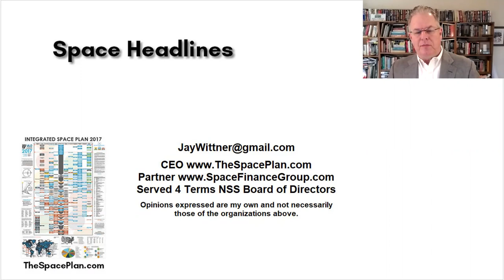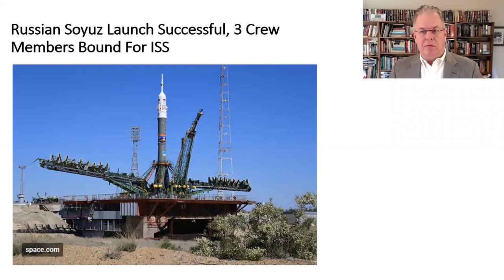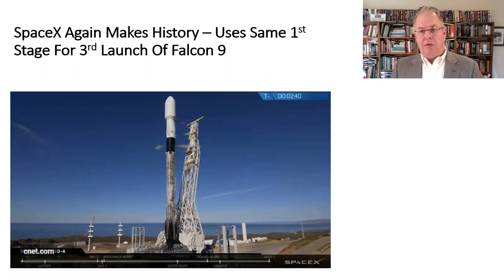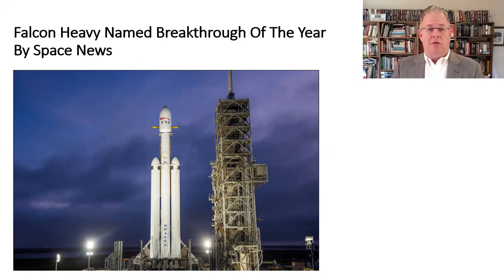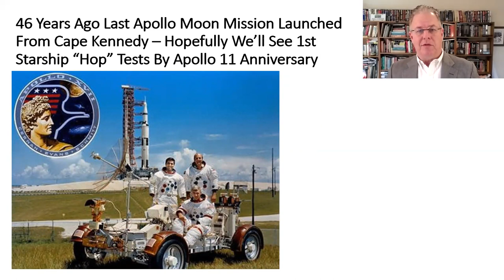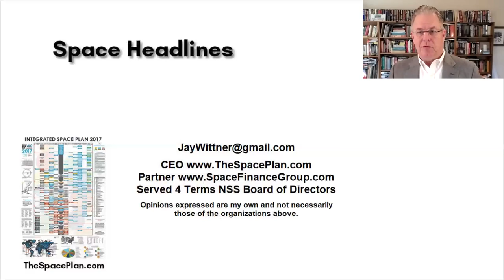Space Headlines 2018 Dec. Wk 1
Summary of space activities for the first week of December 2018.